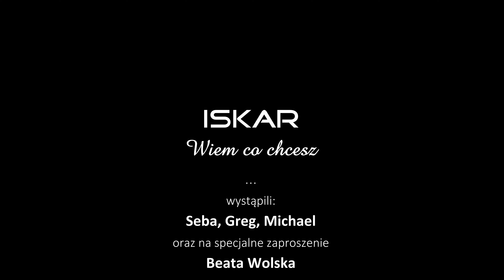ISKAR - WIEM CO CHCESZ - Official Video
ISKAR - WIEM CO CHCESZ (archiwum)
Utwór z debiutanckiego maxi-singla
muzyka: Grzegorz Ludwiczak
tekst: Grzegorz Ludwiczak
produkcja muzyczna: Robert Krużyński vel Kruszewski
Koniecznie też udostępnij innym link do teledysku.

1.
Zbyt długo się szukamy pośród gwiazd
W ciemnościach nocy _ nie ma nas
Na pewno się znajdziemy, mówię Ci
Zacznij więc _ o mnie śnić

R.
Bo ja wiem co chcesz
Zgubić własny cień Śmiać się cały dzień
nektar z kwiatów pić I nie liczyć dni
Szczęście w sobie mieć Innym dawać je
Mocno kochać mnie Brać co tylko chcesz

2.
Jesteśmy już ze sobą długi czas
Gdy Cię znalazłem _ pośród gwiazd
Gdy jestem obok ciągle śmiejesz się
Bo ja wiem _ czego chcesz

R.